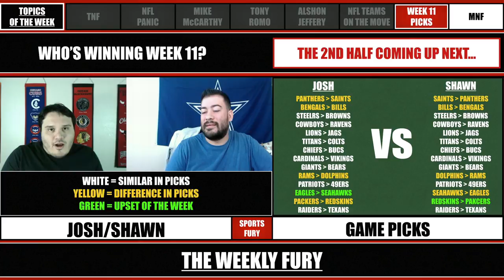The Weekly Fury 11.18.16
This video is about The Weekly Fury 11.18.16